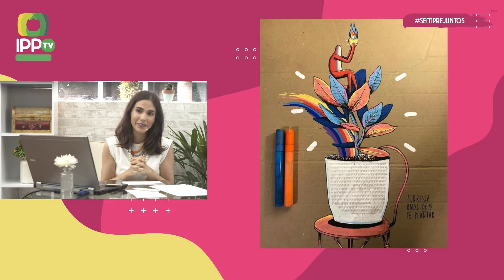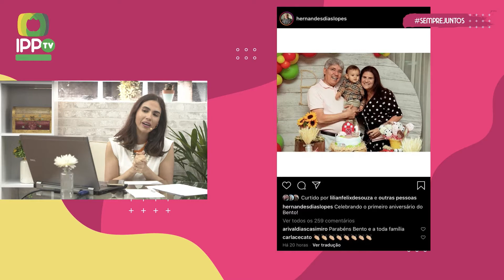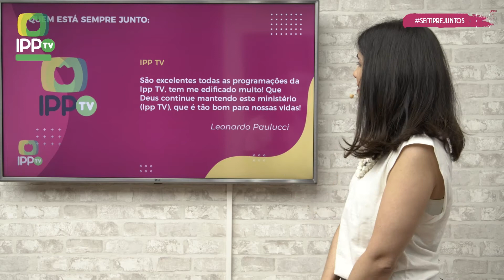Arte | Sempre Juntos | IPP TV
Sempre Juntos no programa da tarde, naquele momento que você quer descontrair mas sem perder o foco! Às 14h30 de segunda à sexta, as suas tardes ficarão mais animadas com Tainá Félix! O tema que ela nos trouxe hoje é Arte, você não pode perder!